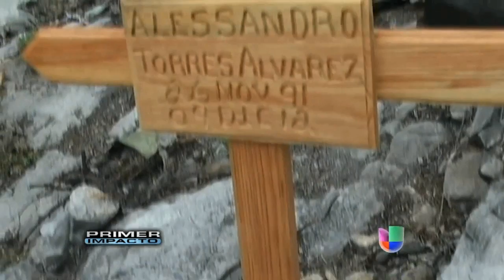Fanáticos de Jenni Rivera siguen llegando al lugar donde se estrelló el avión de la cantante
Lo hacen para depositar ofrendas en su honor. También en las montañas de Iturbe hay una nueva cruz que recuerda al copiloto de la aeronave.
Presentadoras: Bárbara Bermudo Pamela Silva Conde Jackie Guerrido Rosana Franco Natalia Cruz Más videos de impacto